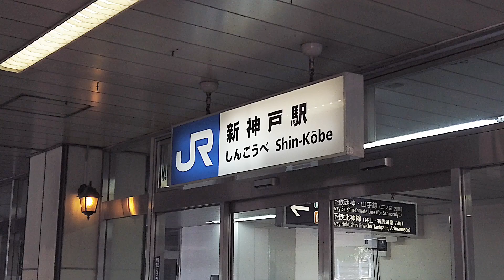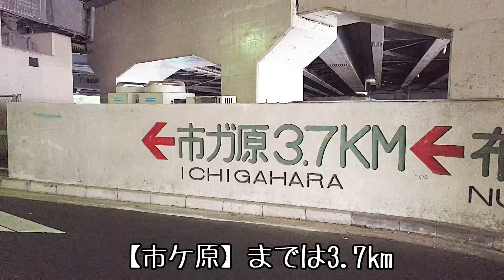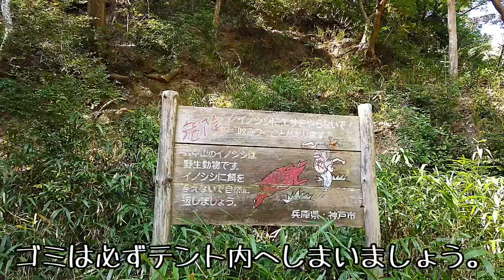【ツキイチ☆キャンプ】#22 市ケ原堰堤 兵庫県キャンプ場 兵庫県野営地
ツキイチ☆キャンプ22回目は兵庫県神戸市にある【市ヶ原堰堤】へ行ってきました。今回もキャンプ場では無く野営地になります。しかし、トイレ、水道、自販機があり野営地としては、かなりの好立地です。
問題は目的地までのルート。車でも行けなくはないですが、駐車場がありません。今回はハイキングルートを歩いて行き、帰りはロープウェイで帰ってみました。

HP          :  無し
予約　　:  不要
料金　　:  無料
駐車場　:   無し
トイレ　:  有り、水洗和式です。
洗い場　:  無し
ゴミ　　:  ゴミ捨て場あり
携帯　　:  繋がりません。
地面　　:  河原地帯は石がゴロゴロしていて固め、森地帯は土で普通です。
環境.   　:  ハイキングコースの途中にある河原です。

【周辺情報】
■近くに公衆トイレ、自動販売機、お茶屋があります。
　新神戸駅からあるいて1時間、布引ハーブ園の中間駅からあるいて15分ほどの野営地となります。

【その他】
🔽ツキイチ☆キャンプブログ